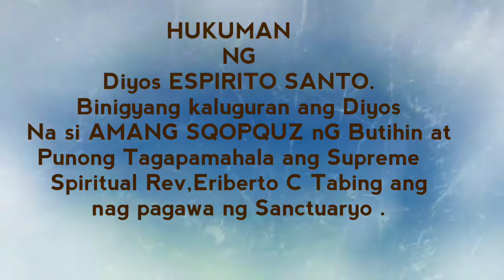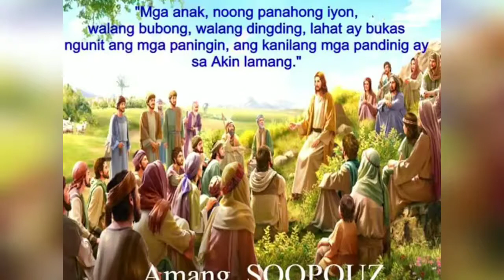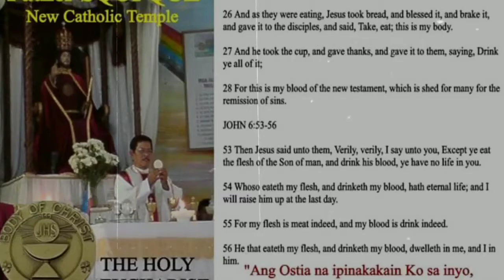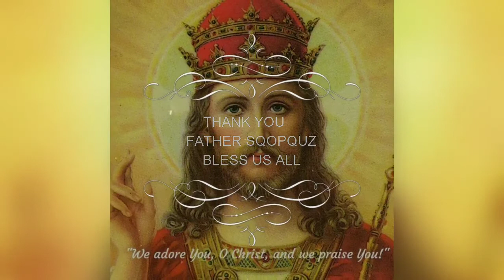Hamak na Sanctuaryo~ Music Video.By Cesar Exconde Vergara😇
Hukuman ng Dios Espiritu Santo AMANG SQOPQUZ.